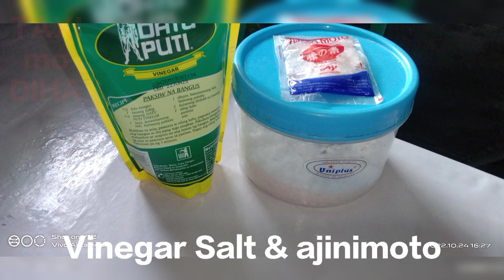KILAWIN na Tuna(kinilaw) ingredients last minute the video